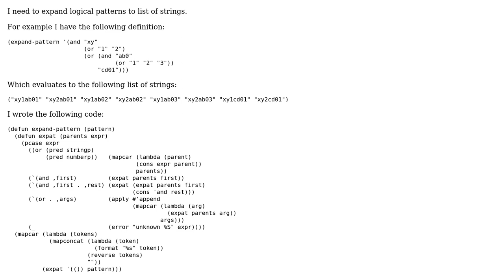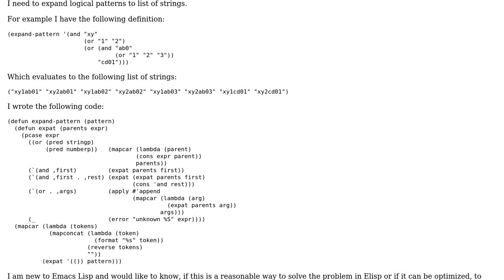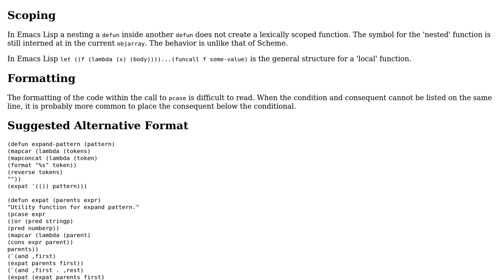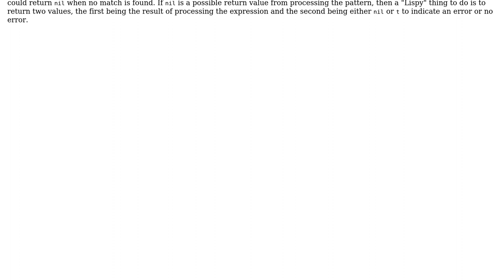Code Review: Expand string patterns in Elisp (2 Solutions!!)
Code Review: Expand string patterns in Elisp

With thanks & praise to God, and with thanks to the many people who have made this project possible! | Content (except music & images) licensed under CC BY-SA | Music | Images & others | With thanks to user Toby Speight user ceving user ben rudgers user 200_success and the Stack Exchange Network Trademarks are property of their respective owners. You are responsible for your own actions.